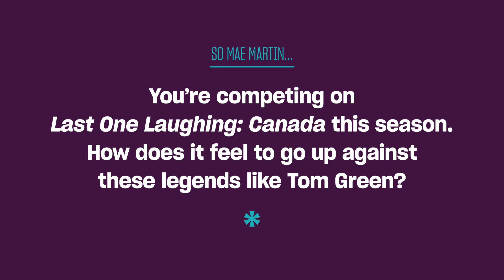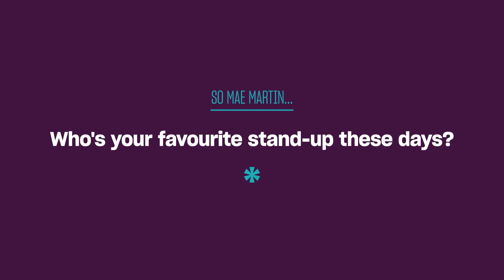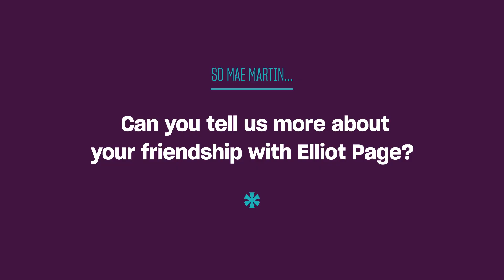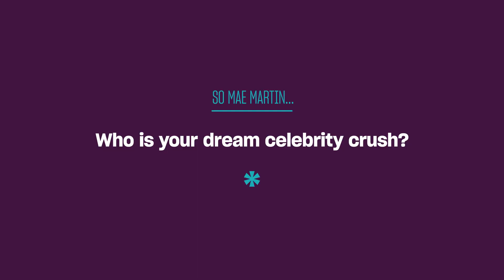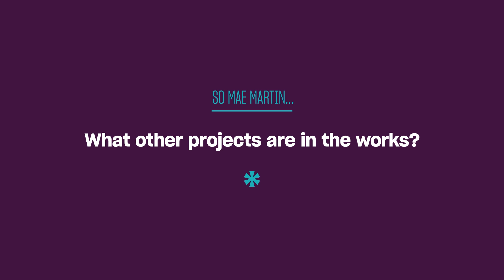Speed Date with comedian Mae Martin | Xtra Magazine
Best known for their acclaimed Netflix series Feel Good, comedian Mae Martin competes in LOL Last One Laughing: Canada Season 2 alongside Canadian legends like Tom Green and Colin Mochrie. Martin talks to Xtra about queer and non-binary representation in comedy, the similarities between British and Canadian humour and their special friendship with trans icon Elliot Page.

Xtra Magazine is one of the world’s leading LGBTQ2S+ online publications. Founded in Toronto in 1984 by Pink Triangle Press, the independent, queer-run media company, Xtra is an award-winning digital magazine and community platform covering queer and trans politics, culture, sex, relationships and health.